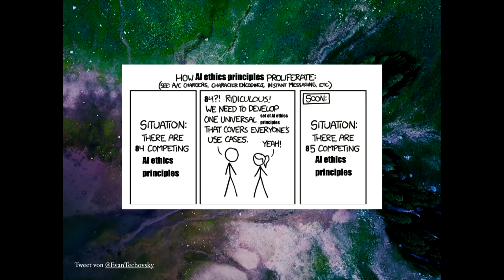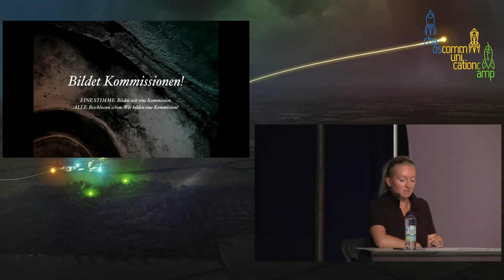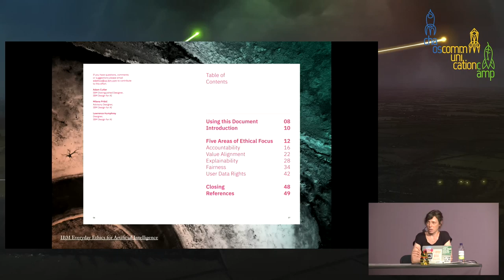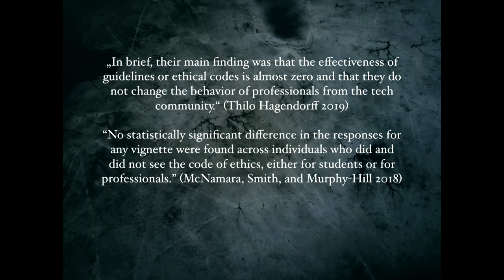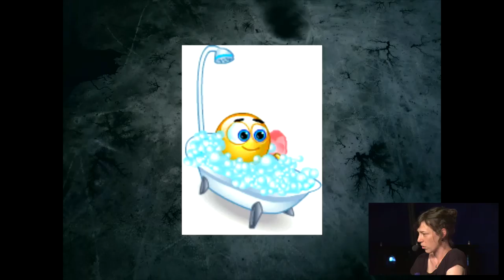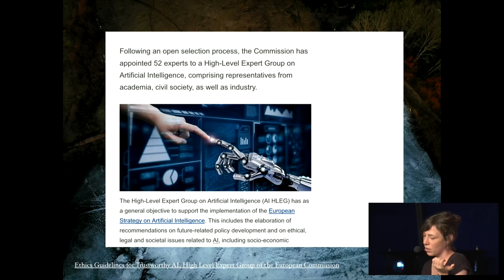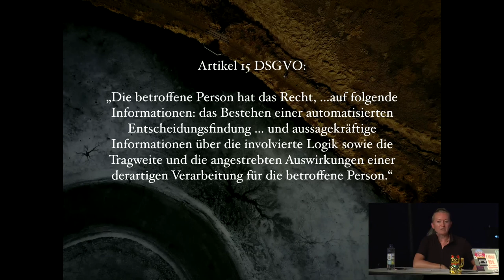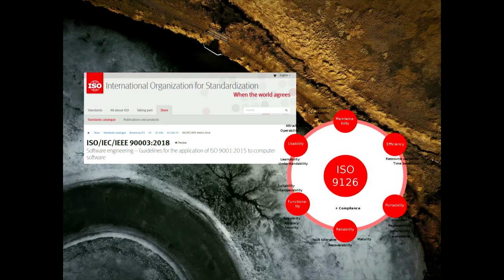Ethikrichtlinien für Künstliche Intelligenz? Wie wär's mit Gesetzen?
Wie die Industrie mit Debatten um "ethische KI" Zeit kauft

Bisweilen kann man sich des Eindrucks nicht erwehren, jede zweite Woche würde eine neue, wachsweiche Selbstverpflichtung für den ethischen Einsatz von Algorithmen bekanntgegeben. Privatwirtschaftliche wie öffentliche Organisationen übertrumpfen sich geradezu dabei zu betonen, dass der Mensch bei allen maschinellen Entscheidungen im Mittelpunkt stehen soll und dass diese transparent sein müssen. Aber was bringt einem das Wissen um benachteiligende oder falsche Funktionsweise der Algorithmen, wenn man sie dennoch nicht verbieten kann? Und: sollten wir die Regeln für den zukünftigen Einsatz von Maschinen wirklich von den Konzernen gestalten lassen, die diese Technologien entwickeln?

Wir zeigen, wie wenig konkret die verschiedenen Selbstverpflichtungen der Unternehmen, Verbände und Organisationen sind und wie all das Reden über Ethik  in den meisten Fällen einem Ziel dient: gesetzliche Regulierung verhindern.

Bisweilen kann man sich des Eindrucks nicht erwehren, jede zweite Woche würde eine neue, wachsweiche Selbstverpflichtung oder Empfehlung für den ethischen Einsatz von Algorithmen bekanntgegeben. Privatwirtschaftliche wie öffentliche Organisationen übertrumpfen sich geradezu dabei, ein weiteres Mal zu betonen, dass der Mensch bei allen maschinellen Entscheidungen im Mittelpunkt stehen soll, dass sie fair und nachvollziehbar sein müssen und es stets die Möglichkeit zum Widerspruch gegen eine solche Entscheidung geben muss. Transparenz, Transparenz und nochmals Transparenz sei das Maß aller Dinge. Aber was heißt das konkret für diejenigen, die nur noch per Gesichtserkennung in ihr Büro oder Wohnung reinkommen, deren Kredit, Wohnungs- oder Arbeitsgesuch abgelehnt wird oder sie vom Jobcenter keine Förderung bekommen dank einem Algorithmus? Was bringt einem das Wissen um benachteiligende oder falsche Funktionsweise der Algorithmen, wenn man sie dennoch nicht verbieten kann? Welchen Sinn hat das Recht darauf, sich a posteriori wehren zu dürfen, wenn man bereits alles verloren hat? Und: sollten wir die Regeln für den zukünftigen Einsatz von Maschinen wirklich von den Konzernen gestalten lassen, die diese Technologien entwickeln? Ethikforscher, die sich für Selbstregulierung einsetzen, verschweigen oft, dass ihre Einrichtungen von Techfirmen finanziert werden. Selbst die neuen Ethischen Richtlinien der EU sind von Google, IBM, Facebook und Zalando mitgeschrieben worden.

Chris Köver